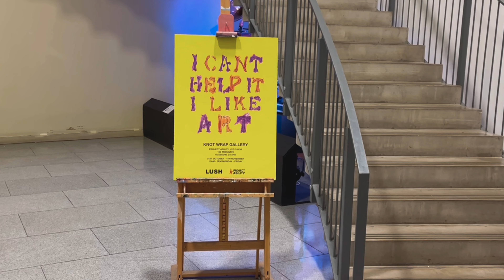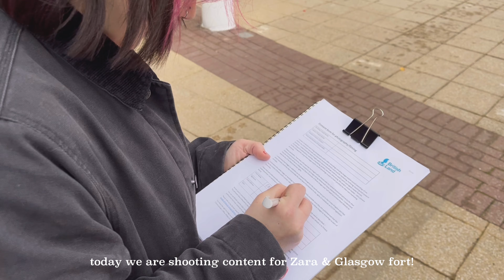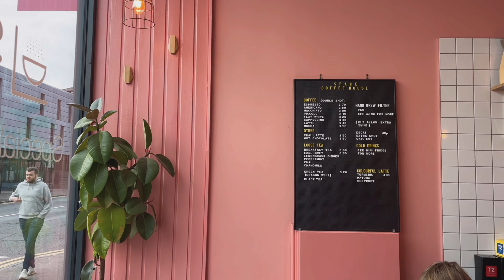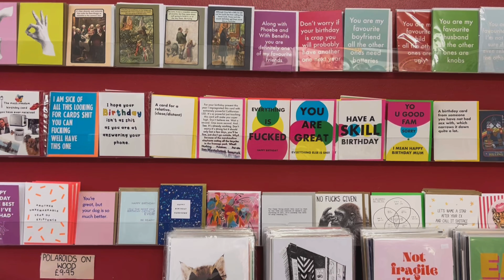a week in my life 🫶🏻 (photoshoot,lush haul & event,coffee dates)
a random week in my life ✨🫶🏻🪩

 Socials ✨